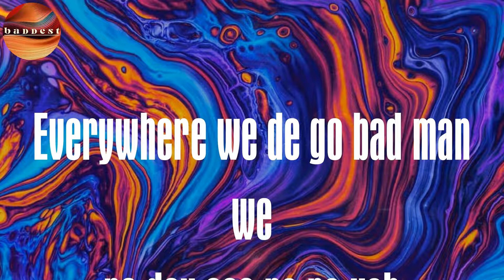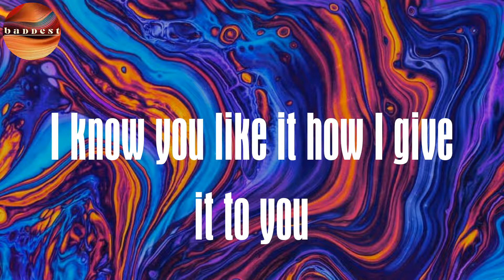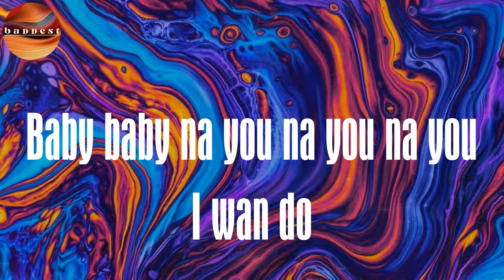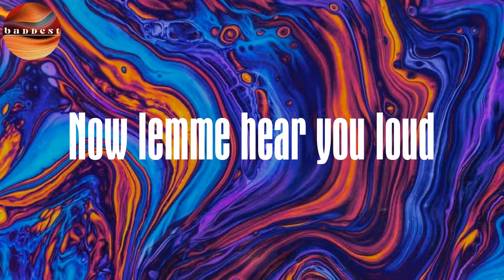Say You Love Me (Lyrics) - LeriQ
Lyrics :
Oh na na na na
Smoking Session
Say you love me (Say you love me)
Shey you love me (Shey you love me)
I know you like it how I give it you
Baby lemme hear you now
Now say you love me (Say you love me)
Girl lemme hear you now
Now lemme hear you loud
I know you like it how I give it to you
I’ll be your Yeezy you’ll be my Kim
I’ll be your Jay you’ll be my B
I’ll be your Chris na you be K
Everywhere we de go bad man we no dey see na na yah
Are you feeling the base
Anything for you I know dey play
For your body baby I don dey craze
If you leave me I fit pai baby I know dey play
Call me the murderer
Call the number one lover
For your love I fit murder
Put a bullet in your lover
Eh ya
Eh ya ah
Now lemme hear you loud (Hear you loud)
See
Whenever you need some good good lovin
You need some sex and loving
You need some sweet sweet lovin' (Yah)
080 tonight tonight tonight tonight
Baby baby na you na you na you I wan do
Baby I don dey maya for your matter
Baby baby I don dey craze oh
080 tonight tonight tonight tonight
Baby baby I don dey craze oh (Craze oh)
Shey you love me (Shey you love)
(It's Leriq)
Girl lemme hear you now (Call the Paramedics)